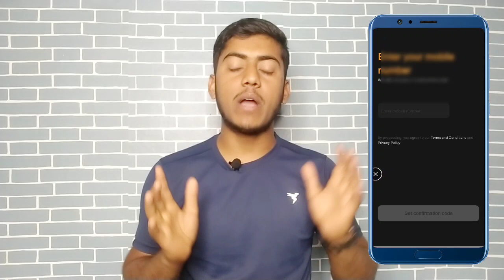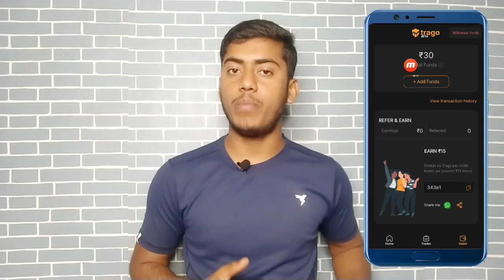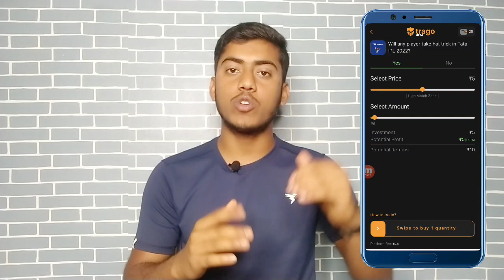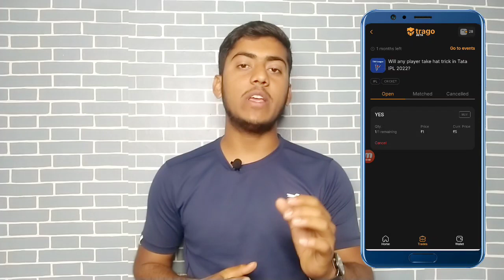Play Future Prediction & Earn ₹355 Rs | Invite And Earn ₹15 | Refer And Earn App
Helo guys ajkei is video mein mene up logo ko ek apk ka bare mein bataya hain jisme features prediction karke uplog ₹355 rupees takki earning kar shaktee ho or per refer ₹15 rupees karke earning kar shaktee ho uske liye video ko last tak dekho.

@Technical Ghosh

                         🙏 Content Cover 🙏

1.Play Future Prediction & Earn ₹355 Rs
2.Invite And Earn ₹15
3.Refer And Earn App
4.New Earning App Today
5.Trago Beta App Se Paise Kaise Kamaye
6.Tango App Se Paise Kaise Kamaye
7.Tango App Se Paise Kaise kamate hain
8.Tango App Se Withdrawal Kaise Kare
9.New Earning App 2022
10.Instant Payment Dene Wala App
11.New Earning App Without Investment
12.Refer And Earn Free Paytm Cash
13.New Loot Offer Today
14.Free Paytm Cash Today
15.Technical Ghosh

⚫ Technical Ghosh